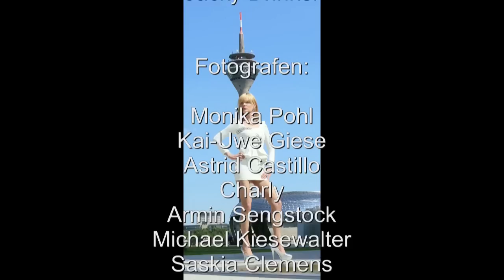Silvana Heißenberg Best of 2013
Silvana Heißenberg

Models:

Tanja Penke
Yannick Lehmann
Jacky Drinker

Fotografen:

Monika Pohl
Kai-Uwe Giese
Astrid Castillo
Charly
Armin Sengstock
Michael Kiesewalter
Saskia Clemes
THE ART OF HIGH HEEL
Pixel Pioniere
Olaf Bussmann
Birgit Rother
oSe Création
Horst Voßmann
Peter Klotz

Hair und Make Up:

Anna Chmielarz
Harry Epp
Dorothée Hartmann
Ramona Geller
Britta Wownenko